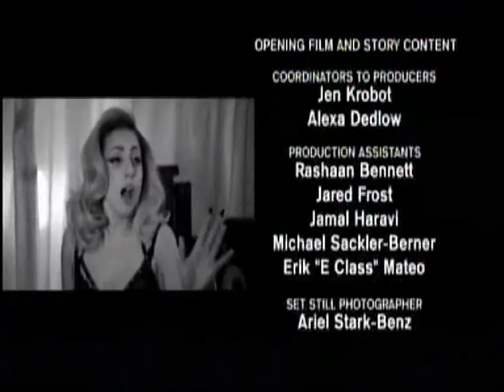LADY GAGA BORN THIS WAY ACAPELLA HBO - INNOVACR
LADY GAGA DEMOSTRANDO SU TALENTO VOCAL CANTANDO BORN THIS WAY